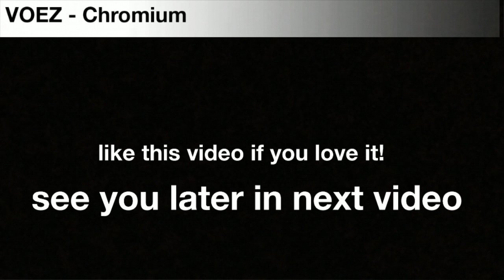Vector 2: new update!!!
This is the best pakour fame ever!!!
With a lot of pakour trick, trap, mission, and more.
Please like if you love it and download this game to play, see ya everybody!